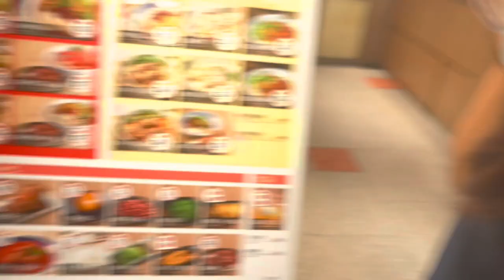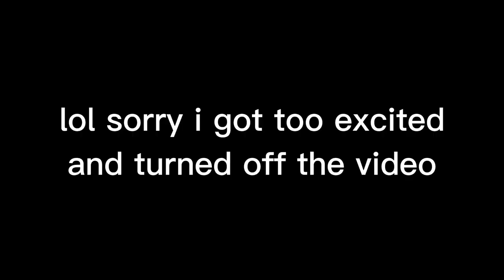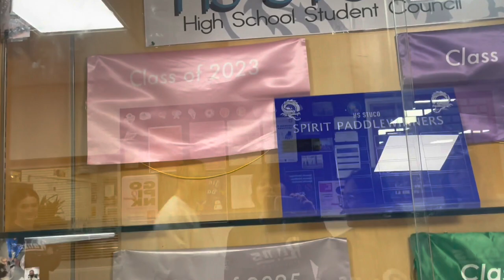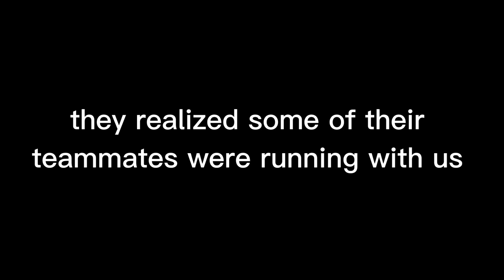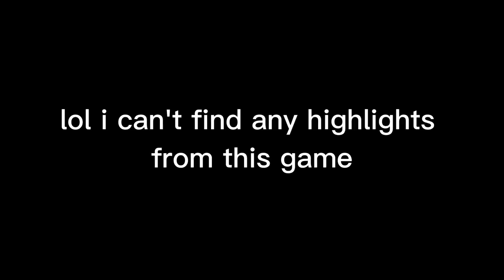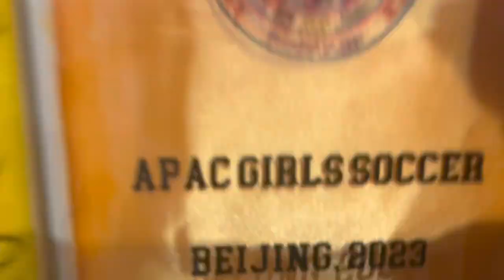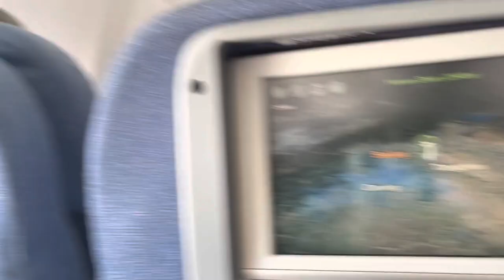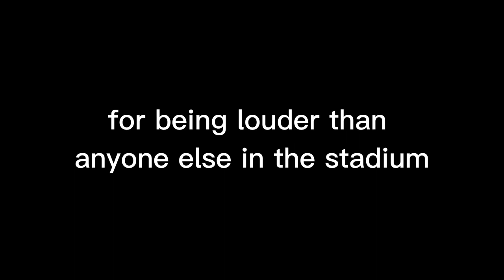Slay the Day with APAC Soccer Documentary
um actually 🤓☝️ it was supposed to be a short cool vlog but there were too many goofy slayying clips soo yea TROLOLOLOL
btw this will be my FIRST and LAST video for this channel cuz slayyers only post one and still get 1 million subscribers